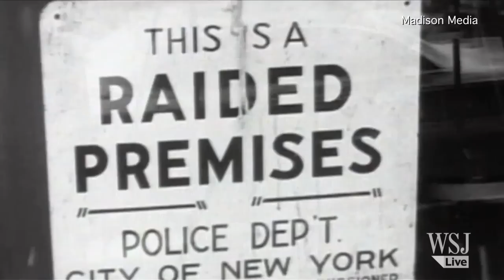Harlem to China: One Woman's Quest to Find Her Family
Jamaican-Chinese American Paula Williams Madison set out to discover her biracial roots on a journey that turned up a family of 400 across the world. The WSJ’s Ramy Inocencio speaks to Ms. Madison about the film, "Samuel Lowe: From Harlem to China."